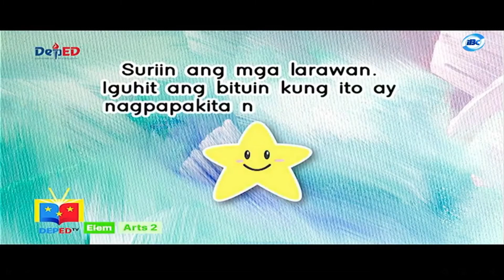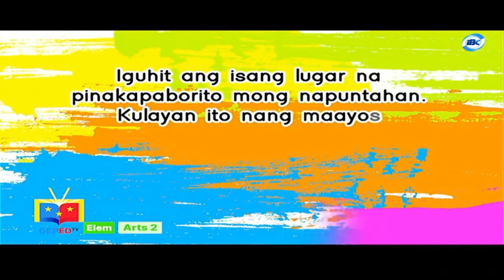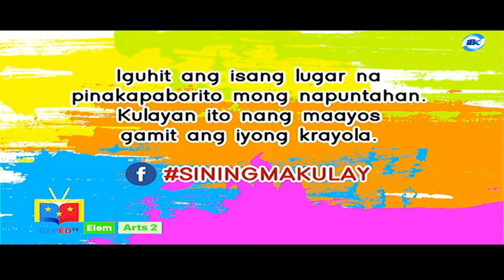Arts 2 Quarter 1 Ep 1: Sining na Kay Ganda